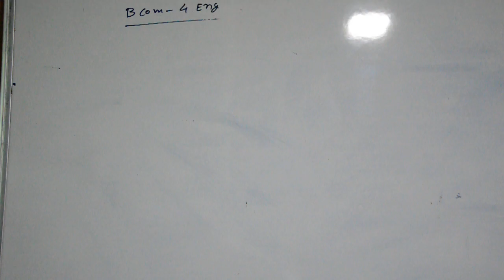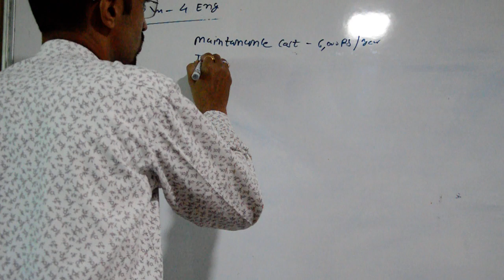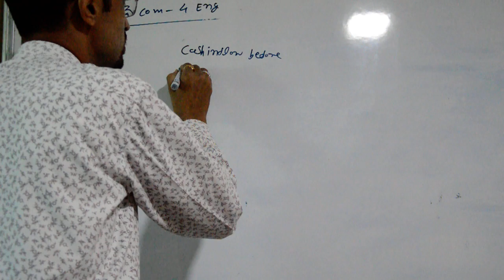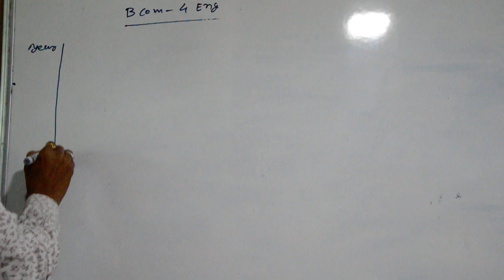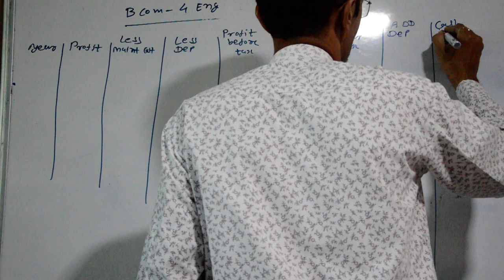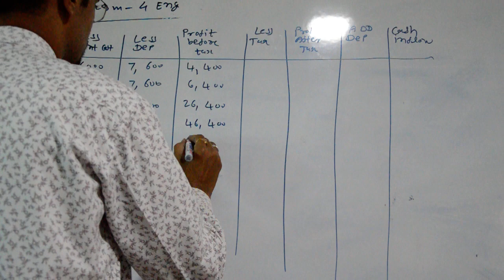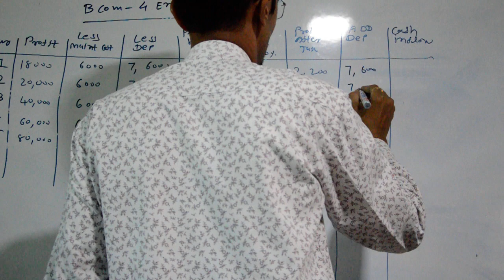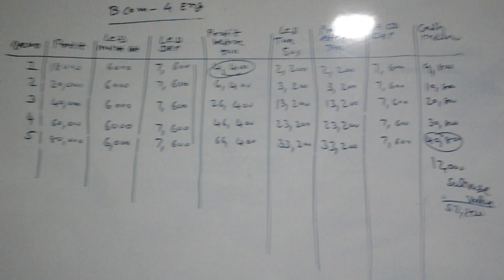CB ENG 10